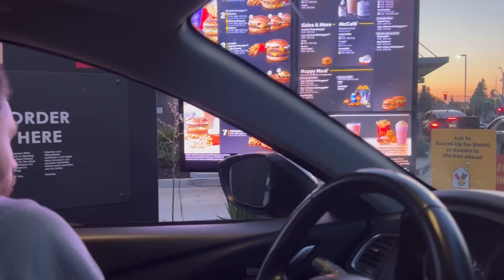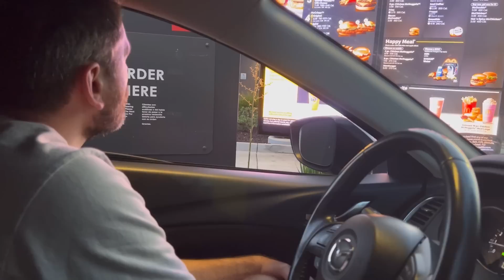Порівнюємо McDonald’s в Америці з українським. Американська їжа.